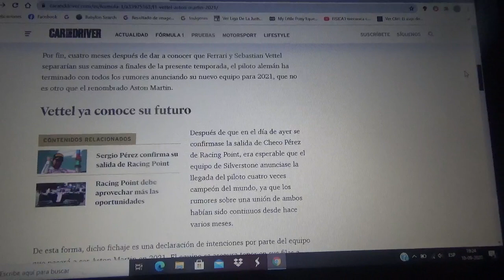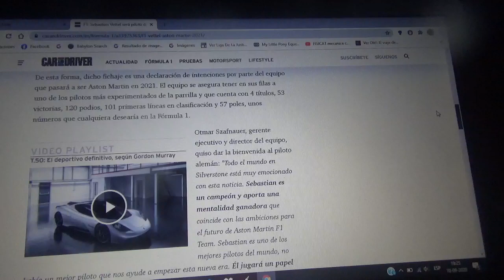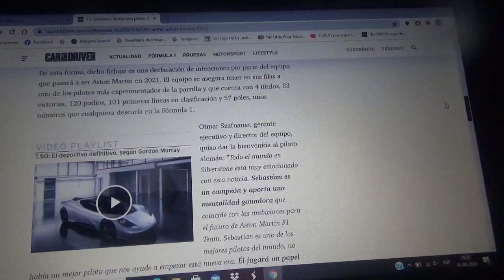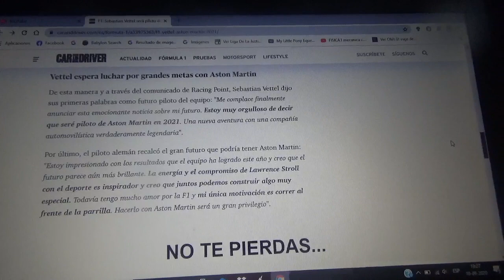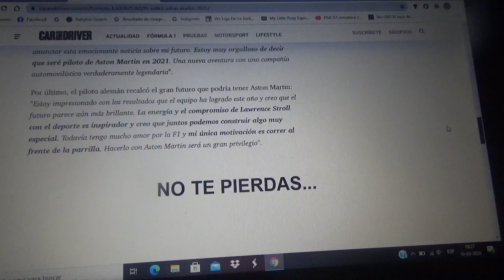Sebastian Vettel nuevo piloto de Aston Martin F1 Team para 2021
Después de diversos rumores el corredor alemán será titular del nuevo conjunto inglés que hasta finales de la actual Temporada 2020 de Fórmula 1 se llama Racing Point